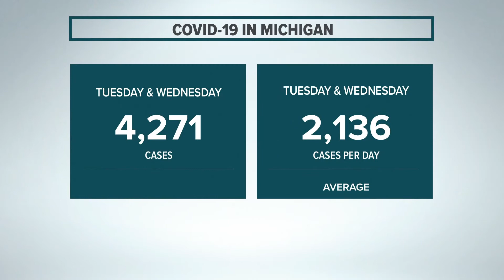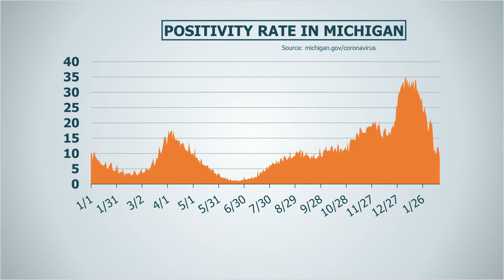MDHHS eases mask guidance for schools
The Michigan Department of Health and Human Services is updating its mask guidance as COVID-19 cases and hospitalizations continue to decrease statewide.

These updates will be reflected in public settings, including in schools and public meetings.